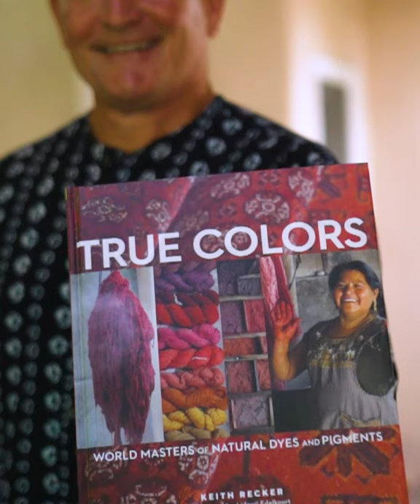True Colors World Masters of Natural Dyes and Pigments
Author Keith Recker talks about his new book True Colors, giving insight into the world behind natural color.